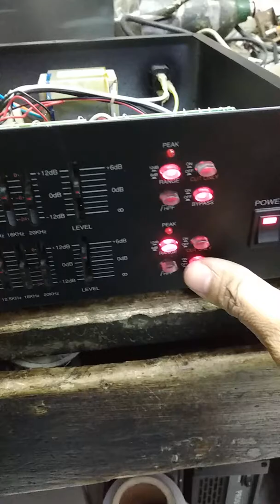Lọc xì inter EQ 2231 các bác có nhu cầu liên hệ 0981956486 Zalo &fb